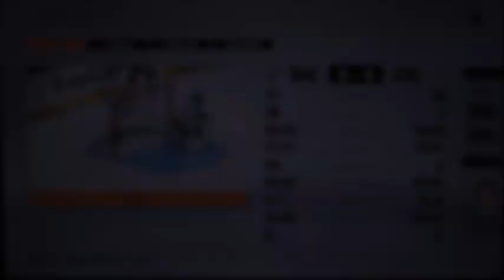Stanley Cup Playoffs Game 2 Stars vs Avalanche